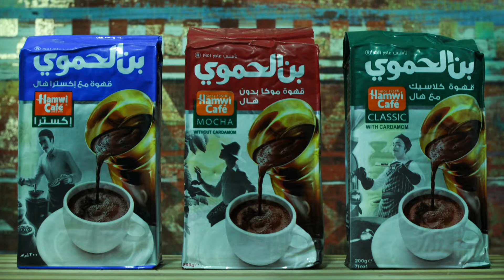Al-Majluf Cafetería Virtual - Importando Café Árabe 🐫 ☕. 🇵🇸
En esta entrevista con Al-MAJLUF te presentamos otro emprendedor joven que cuenta de dónde proviene su pasión por la cultura árabe y el café.

Luis es un gran conocedor del Café y cultura àrabe🐫 ☕ 🇵🇸.  sobre todo, porque él mismo tiene raíces árabes.
Con su emprendimiento importa tazas, cafeteras y café ☕.  desde el Medio Oriente a Chile y nos cuenta cómo y por qué lo hace.

¡Disfruta de la entrevista!

También puedes ver nuestra otra entrevista con un productor de mantequilla de maní: